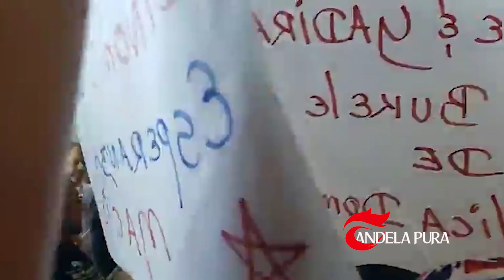🔴EN VIVO ASÍ LLEGO YADIRA MARTE Y ROQUE ESPAILLAT A SANTIAGO